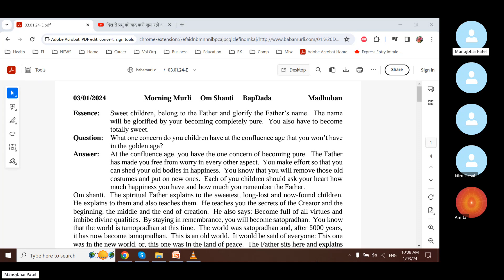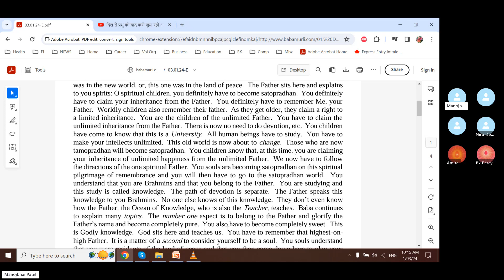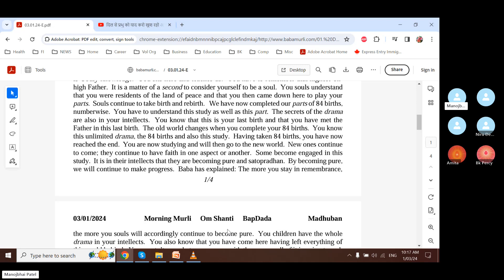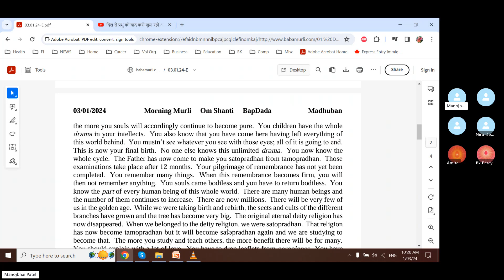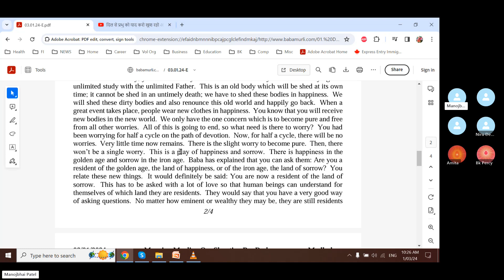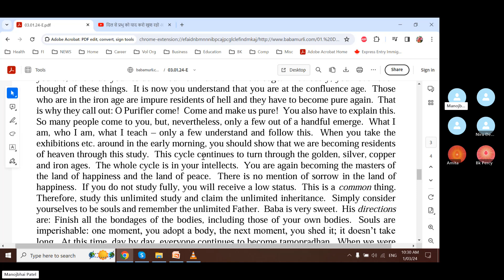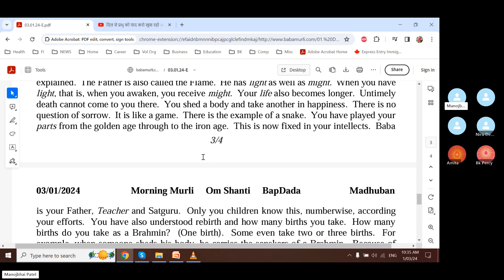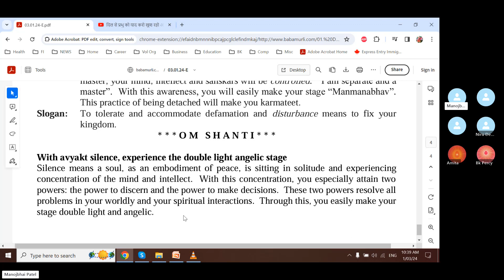Baba Murli E 1.3.24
Baba Murli points:
Essence: Sweet children, belong to the Father and glorify the Father’s name.  The name will be glorified by your becoming completely pure.  You also have to become totally sweet. Question: What one concern do you children have at the confluence age that you won’t have in the golden age?
Answer: At the confluence age, you have the one concern of becoming pure.  The Father has made you free from worry in every other aspect.  You make effort so that you can shed your old bodies in happiness.  You know that you will remove those old costumes and put on new ones.  Each of you children should ask your heart how much happiness you have and how much you remember the Father.
Essence for dharna:
1. Ask yourselves: 1. To what extent am I happy?  2. To what extent do I have the faith that I was full of all divine virtues and that I have to become that again on the basis of shrimat?  3. To what extent have I become satopradhan?  Do I have the concern day and night to become pure and satopradhan?
2. You have to serve the world with the unlimited Father.  Study this unlimited study and teach others.  End any bondages of your body and your bodily relationships by having remembrance of the Father.
Blessing: May you be a master almighty authority and make your stage "Manmanabhav" by having the awareness of being a master. Keep this awareness constantly emerged: I, a soul, am a karavanhar, a master, a special soul, a master almighty authority.  By having the awareness of being a master, your mind, intellect and sanskars will be controlled.  “I am separate and a master”.  With this awareness, you will easily make your stage “Manmanabhav”.  This practice of being detached will make you karmateet. Slogan: To tolerate and accommodate defamation and disturbance means to fix your kingdom.
With avyakt silence, experience the double light angelic stage Silence means a soul, as an embodiment of peace, is sitting in solitude and experiencing concentration of the mind and intellect.  With this concentration, you especially attain two powers: the power to discern and the power to make decisions.  These two powers resolve all problems in your worldly and your spiritual interactions.  Through this, you easily make your stage double light and angelic.